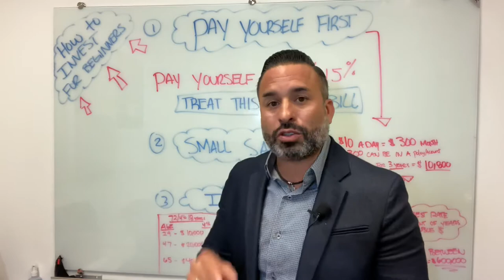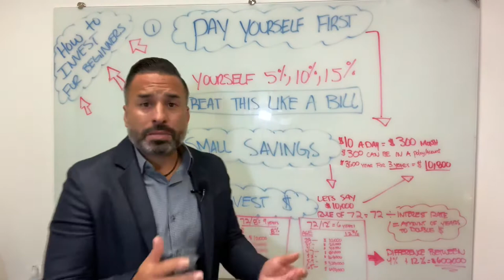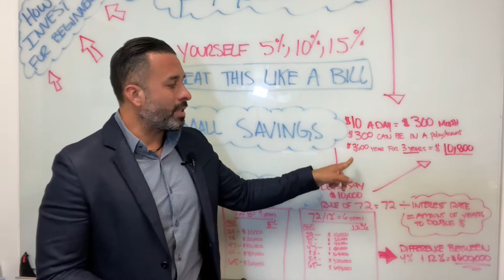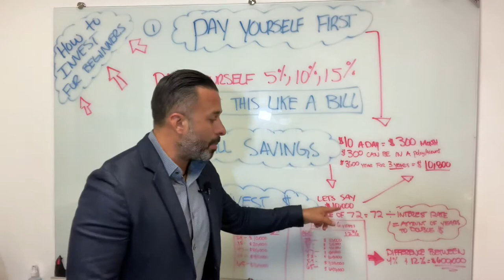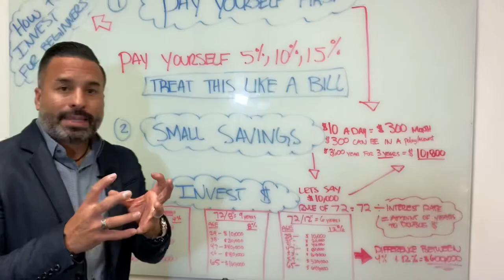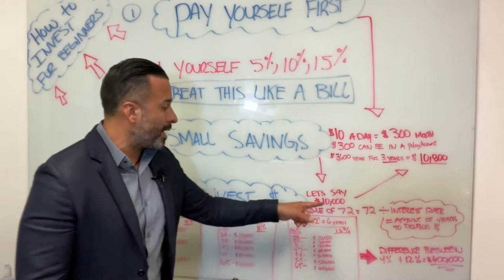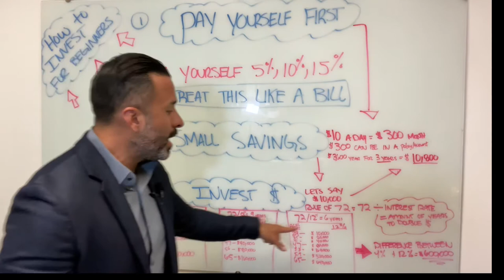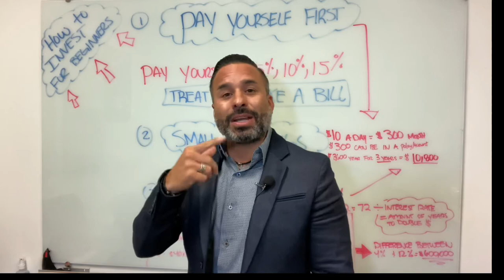How to invest for beginners